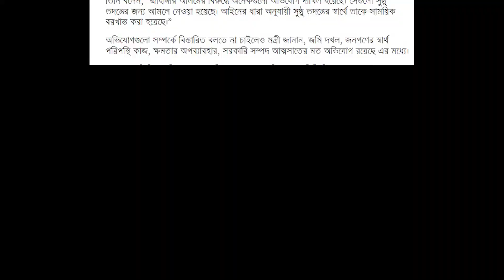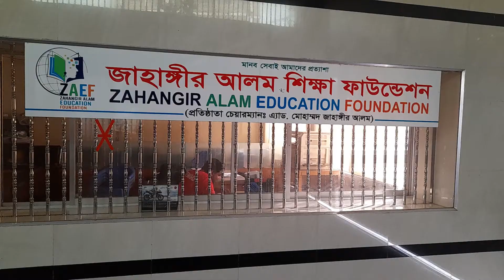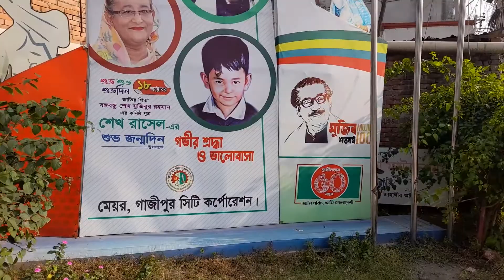আমি গভীর ষড়যন্ত্রের শিকার, সময় হলে সব বলব: মেয়র জাহাঙ্গীর II BD Politics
সাময়িক বরখাস্ত হওয়া গাজীপুর সিটি কর্পোরেশনের মেয়র জাহাঙ্গীর বলেছেন, আমি গভীর ষড়যন্ত্রের শিকার, সময় হলে সব বলব।
এদিকে গাজীপুরবাসী বলছেন, জাহাঙ্গীরকে বরখাস্ত করার পর থেকে এলাকায় উন্নয়ন কার্যক্রম ব্যহত হচ্ছে। গাজীপুরের উন্নয়নের স্বার্থে তার মতো নিবেদিত সমাজকর্মীকে পুণরায় মেয়র পদে বহাল করা হলে এলাকাবাসী উপকৃত হবে।
স্থানীয় আওয়ামী লীগ নেতাকর্মীরাও জানিয়েছেন, মেয়র জাহাঙ্গীর উন্নয়নের মাধ্যমে দলের ভাবমূর্তি সমুন্নত করেছেন। তিনি দলের নেতাকর্মীদের পাশে ছিলেন, পাশে আছেন। কতিপয় স্বার্থান্বেষী মহল তার প্রতি ঈর্ষান্বিত হয়ে দলের হাইকমান্ডকে বিভ্রান্ত করে দলের ক্ষতি করছেন। তারা চান মেয়র পদে জাহাঙ্গীরের দ্রুত পুনর্বহাল।